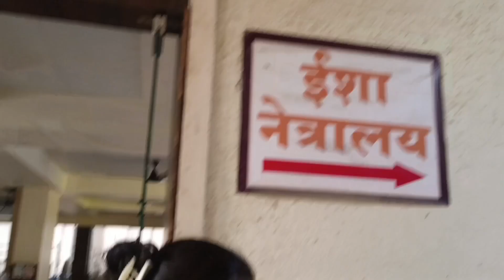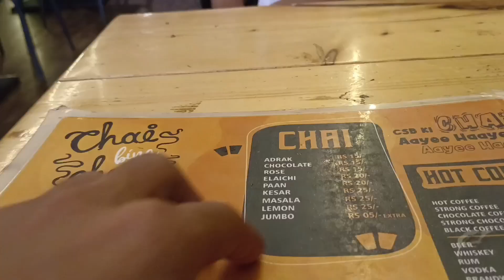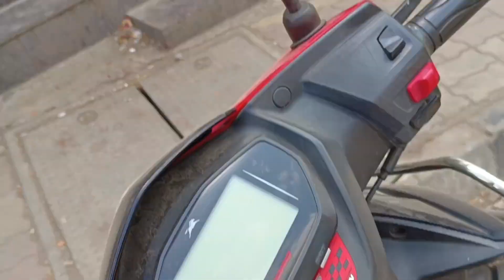VLOG:-194||DATE PER CHALE GAYE WITH MOMMY 💖💕